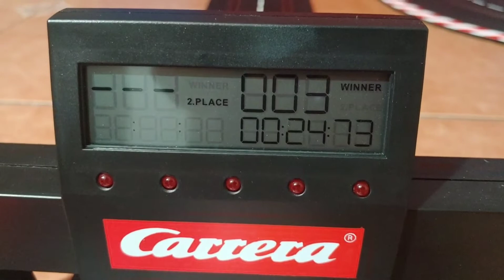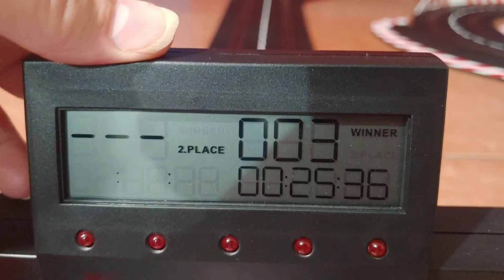Carrera Slot Cars McLaren Cannam M20 vs.SRC Yardley McLaren M23 Sweden GP 1973 Denny Hulme #7